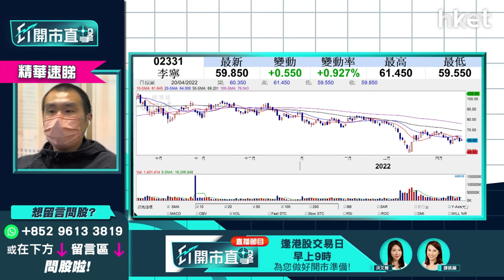【ET開市直擊】（精華）：李寧（02331）首季錄得低段增長 升逾6%有貨無貨點處理？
李寧（02331）中午揚6.32%，報63..05元。公司宣布，截至3月底首季度止，銷售點於整個平台之同店銷售按年錄得20%至30%低段增長。

獨立股評人唐牛指，李寧首季銷售量雖稍見增長，但被大和、大摩及麥格里等大行削目標價，加上30倍PE不算平，料內地疫情惡化會影響旗下體育用品銷情，升穿70元才有望轉勢，未有貨者宜先觀望，有貨者如跌穿55元先離場，否則或會見50元低位。立即點擊收看／收聽

**重溫【開市直擊】美股大漲利港股今早氣氛 招行挫一成跌夠未？**